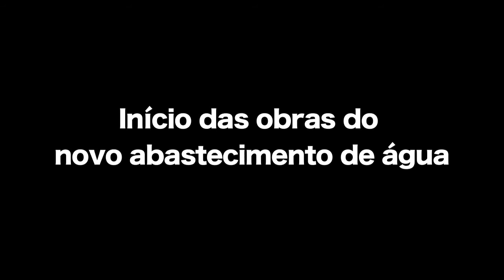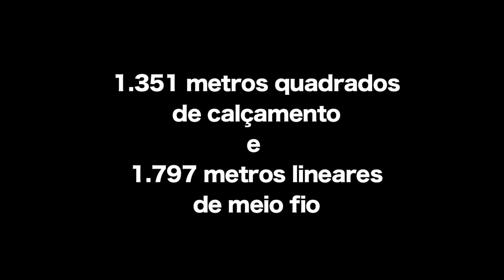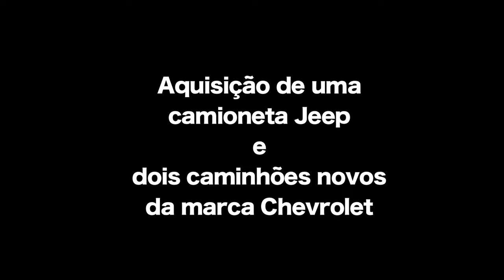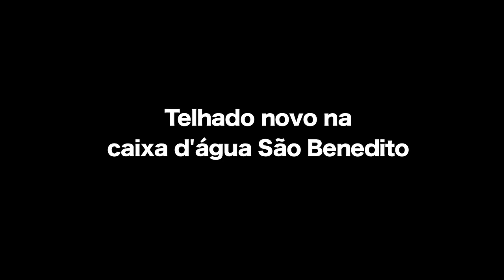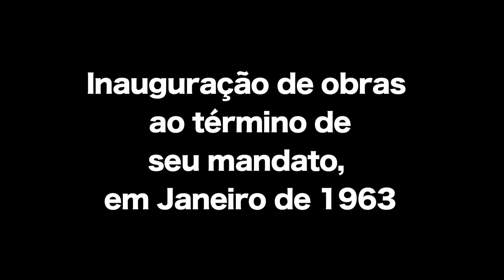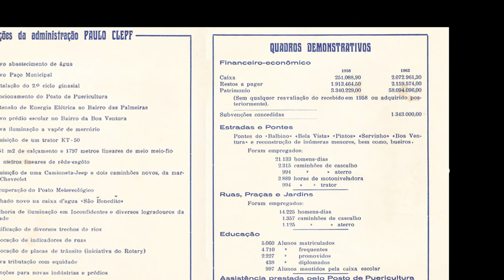OURO FINO MEMORIAL FOTOGRÁFICO PREFEITO PAULO CLEPF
MEMORIAL FOTOGRÁFICO PAULO CLEPF PREFEITO DE OURO FINO ADMINISTRAÇÃO 1959 A 1963 - OBRAS E REALIZAÇÕES DE SEU GOVERNO. OBRAS DMAAE IMPLANTAÇÃO DA REDE AGUA.
Músicas:
Violin Concerto No. 4 in D Major, K. 218: I. Allegro
Takako Nishizaki, Capella Istropolitana, Stephen Gunzenhauser
Piano Concerto No. 21 in C Major, K. 467 "Elvira Madigan": II. Andante
Jenő Jandó, Concentus Hungaricus, András Ligeti